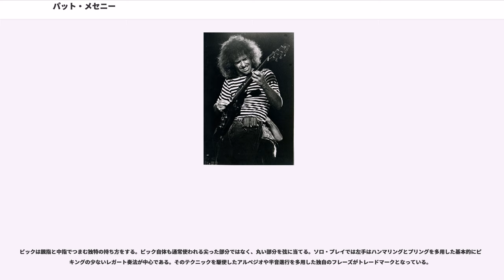パット・メセニー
パット・メセニー（Pat Metheny、1954年8月12日 - ）はアメリカ人ジャズギタリストでパット・メセニー・グループのリーダーである。ミズーリ州リーズサミット出身。兄にジャズトランペッターのマイク・メセニーがいる。

1954年8月12日、カンサス・シティ、リーズ・サミット生まれ。13歳でギターを独学で始める。1972年ゲイリー・バートンのコンサートの際、メセニーは彼の楽屋に行き、自身の演奏を披露しバートンのグループの加入を願う。バートンはメセニーの実力を認め、彼の推薦で18歳でバークリー音楽大学の講師を務めた。1974年、ゲイリー・バートンの『リング』でレコーディング・デビュー。1975年にジャコ・パストリアスを迎えて発表した初リーダー作『ブライト・サイズ・ライフ』をECMで発表しソロ・キャリアをスタートさせた。

1977年にバートンのグループを離れセカンド・アルバム『ウォーターカラーズ』を発表。このアルバムで共演したキーボディストのライル・メイズらと"パット・メセニー・グループ"を結成、1978年に『パット・メセニー・グループ（旧邦題:想い出のサン・ロレンツォ）』を発表。オリジナルメンバーはライルに加え、マーク・イーガン、ダン・ゴッドリープ。以後『アメリカン・ガレージ』(1979年)、『オフランプ（旧邦題:愛のカフェ・オーレ）』(1981年)、『ファースト・サークル』(1984年)を発表する。

1985年に自主プロダクション、メセニー・グループ・プロダクションを設立し、配給レーベルをゲフィン・レコードと契約。1986年に同社からの第1弾アルバムとして、オーネット・コールマンと連名の『ソングX』を発表。その後、ブラジル音楽の要素を取り入れた、『スティル・ライフ』(1987年)、『レター・フロム・ホーム』(1989年)を発表し、ヒット作を次々と生み出す。

1997年にワーナー・ブラザース・レコードと契約。しかし、2004年にはワーナー・ミュージック・グループの大幅な改編に伴いワーナー・ブラザース・レコードはジャズ部門を閉鎖、同グループのノンサッチ・レコードに移り契約。ゲフィン期のディスコグラフィをリイシューし始める。2005年12月にブラッド・メルドーと共に行ったレコーディングは、ノンサッチから『メセニー・メルドー』（2006年発売）、『カルテット』（2007年発売）といったアルバムとして発表された。

2008年、ECM期のディスコグラフィをSHM-CD仕様でリイシューして発売した。この時は、初回限定盤だったが、2011年に廉価版として再発された。

2010年には新ソロ・プロジェクト「オーケストリオン・プロジェクト」を開始。これは、19世紀末から20世紀初頭に実在したオーケストリオンという機械を現代に再構築し、オーケストラ等で使用される楽器を自身のキューによって同時演奏することができる機械仕掛けである。これを用いた世界ツアーをし、11月にニューヨーク州ブルックリンにあるセント・エリアス教会で2日間収録したものは2013年に映像化と音源化された。

2012年にはクリス・ポッター、、アントニオ・サンチェスと新バンド、ユニティ・バンドを開始し、2013年にジュリオ・カルマッシを加えてパット・メセニー・ユニティ・グループに拡大した。同年には作曲家でサクソフォニストのジョン・ゾーンの楽曲集"BOOK OF ANGELS"の2集目となる"Masada Book"の楽曲を取り上げた"Tap: Book of Angels Volume 20"を発表。ノンサッチとジョンの自主レーベルからジャケット・仕様違いで発売されている。これはほかのミュージシャンも取り上げているシリーズの20集目となる。

メセニーは若い頃よりミルトン・ナシメントやロー・ボルジェス、トニーニョ・オルタ等のブラジル音楽に興味を持っていた。オルタとは1980年にブラジル公演に来た時に女性ギタリスト、セリア・ヴァスの紹介で出会う。彼とは意気投合し、レコーディング中のオルタの1980年発表のセカンド・アルバム『トニーニョ・オルタ』に2曲参加。メセニーは自分の家にオルタを招くほどに仲良くなり、オルタのアメリカでの録音による1983...